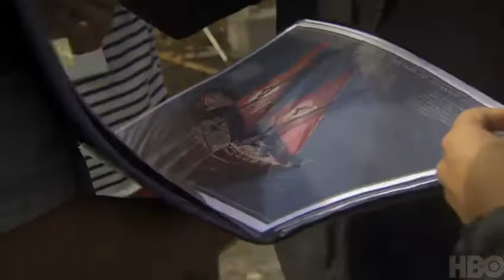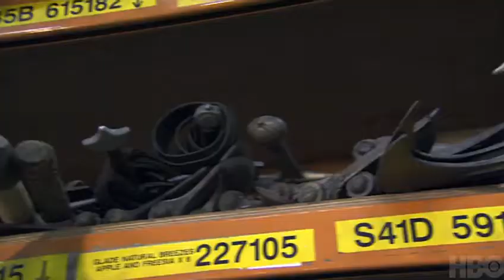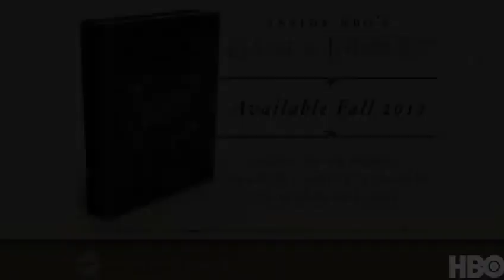Inside HBO's Game of Thrones Hardcover Book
Game of Thrones (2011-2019) - Extra and Misc